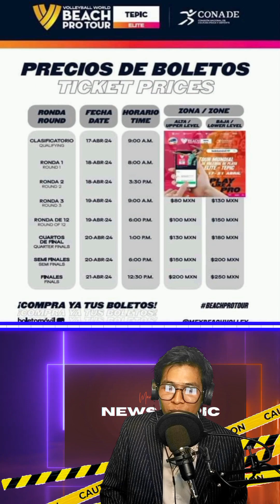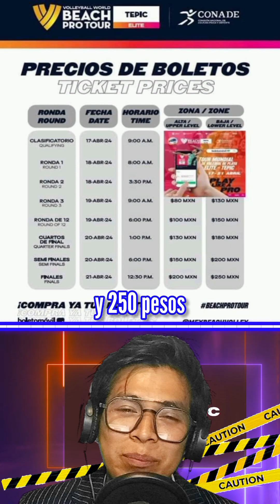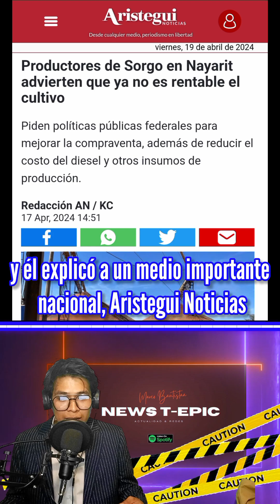🔴‼️NUEVO AEREOPUERTO INTERNACIONAL / TORNEO INTERNACIONAL DE VOLEIBOL ELITE 2024 ‼️ 3ra semana abril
🔴‼️NUEVO AEREOPUERTO INTERNACIONAL // TORNEO INTERNACIONAL DE VOLEIBOL ELITE 2024 ‼️

RESUMEN INFORMATIVO DE ACTUALIDAD Y REDES DE NEWS T-EPIC DE LA TERCERA SEMANA DE ABRIL DEL 2024.

-TIRAN AGUAS NEGRAS EN EL RIO MOLOLOA.
-CRISIS CLIMATICA EN NAYARIT
- PRIMER VUELO HISTORICO DE PRUEBA TEPIC-LOS ANGELES.
-NAYARIT EN LA MIRA DE NORTEAMERICANOS.
-TORNEO INTERNACIONAL DE VOLEIBOL EN TEPIC.
-JUBILADO PIE DE LUCHA SE MANIFIETAN PARA EXIGIR SU FONDO DE AHORROS.
-BASTA CON UTILIZAR A LOS PUEBLOS ORIGINARIOS EN CAMAPAÑAS POLITICAS.
-POSIBLE ADIOS AL SORGO EN NAYARIT.